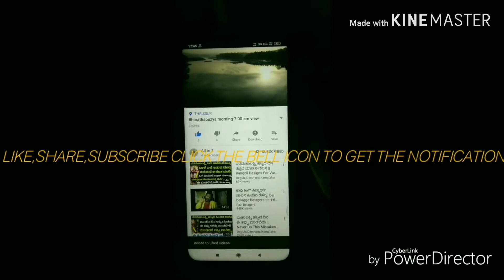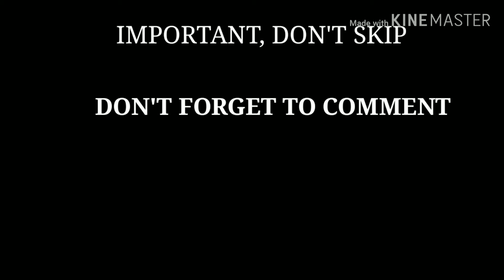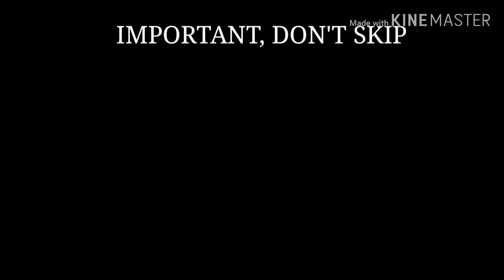INDIAN TEAM FIFA 2022.OUALIFIER MATCH NO 1